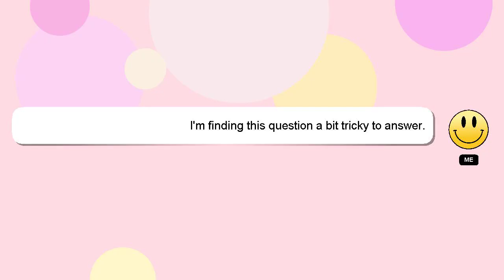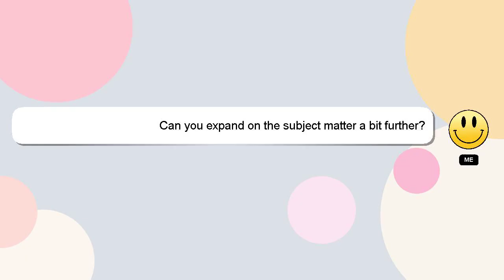Array : JavaScript is in array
array in JavaScript Array : is